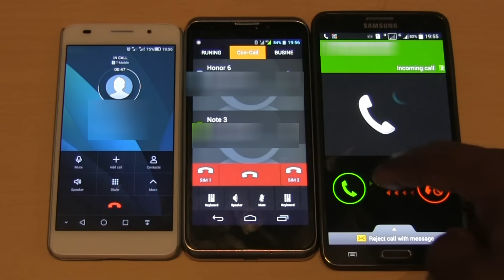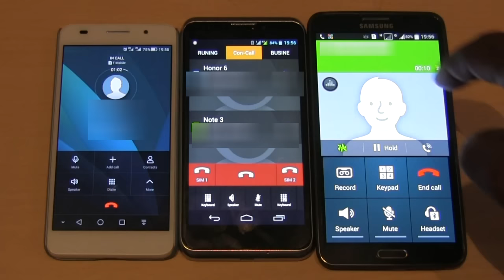GIGABYTE SIMBA SX1 THREE WAY CALLING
All my dual Sim active phones but the Simba sx1 as three way calling and it's the cheapest out of them all.